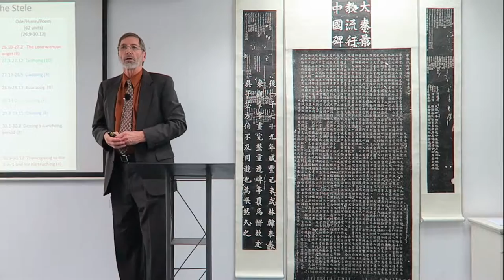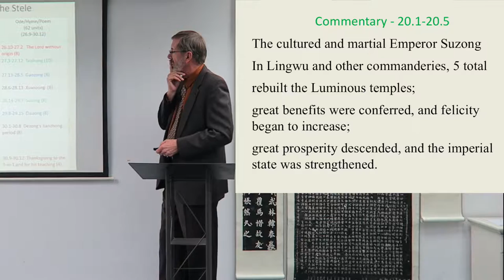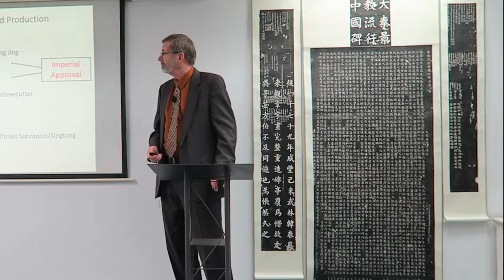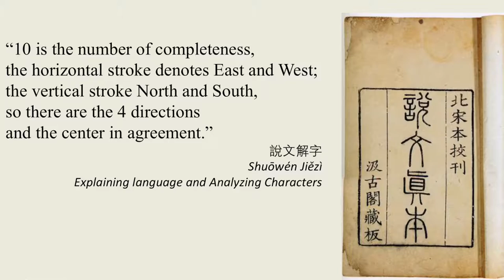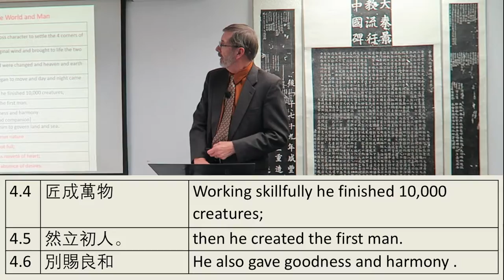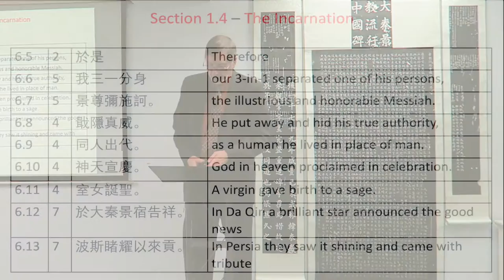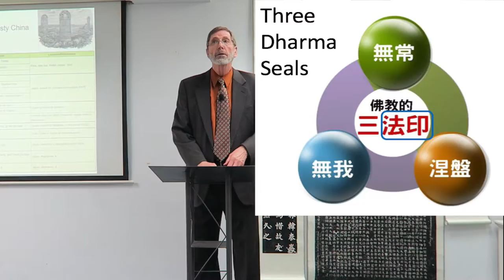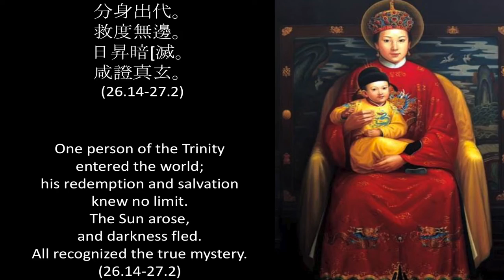The Jingjiao and the Stele - Part 3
Public Lecture: The Jingjiao and the Stele
Speaker: Dr. Glen L. Thompson
28 November 2016, Asia Lutheran Seminary

In recent years Chinese Christians have become increasingly interested in the Jingjiao, the first documented Christian church in China. It was the fruit of Syriac-speaking missionaries who came from Iraq into China during the Tang and Yuan dynasties. From the time of its discovery about 1625, a large stele in Xi’an provided most of the information about that church. In the past century, however, new texts and archaeological evidence have given us further details about the church, its expansion, and its teaching.

Prof. Thompson is one of the handful of international scholars who has made this a major focus of research. In this lecture, he will give a brief overview of what we know about the Jingjiao, point out areas of continuing debate, and share information about some important new initiatives in the study of the Jingjiao.